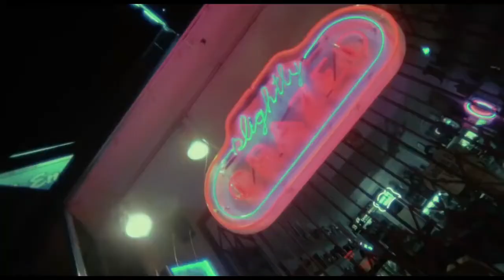France Joli - Don't Think Twice (AOR Soundtrack Unreleased)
From the movie Thrashin' (1986). This song is supposedly available on the single Britta Phillips - Don't Think Twice, but honestly I doubt this record exists. For many years several people have been looking for a copy of the full version of the song, but not even the singer has it. I believe that the original tapes were lost.